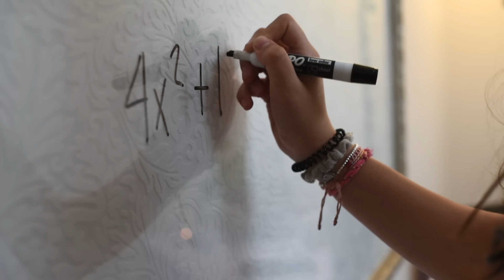Welcome to The Math Guru!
Take a walk through uptown Toronto's trendiest math & science tutoring studio. Come for the learning, stay for the tea & good vibes!